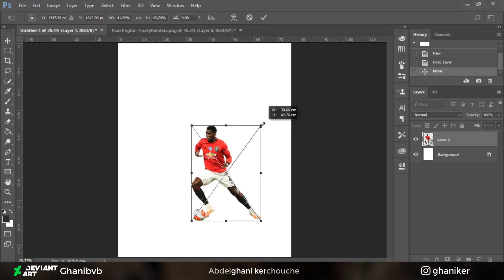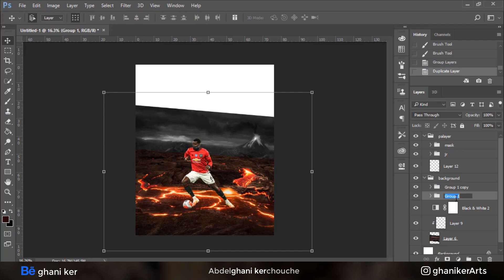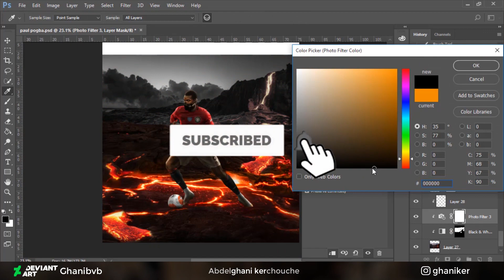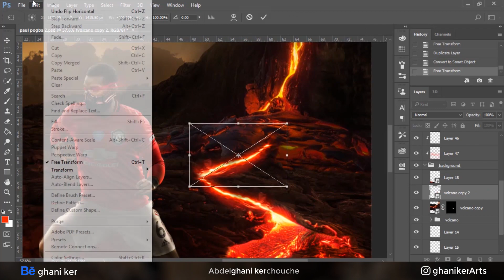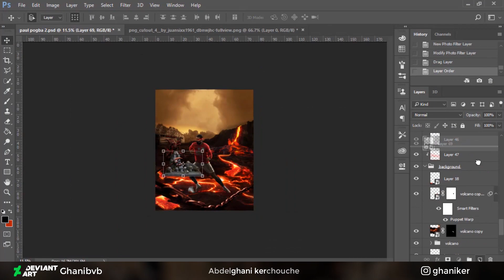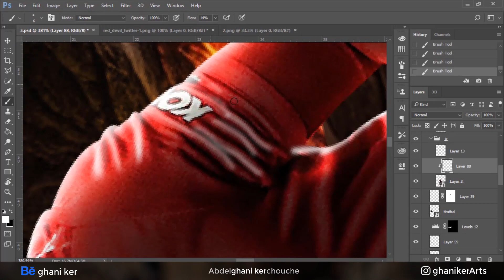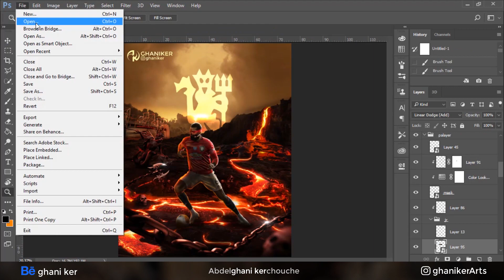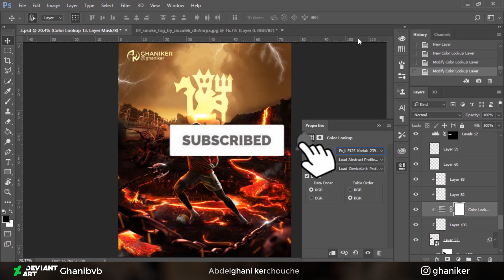French Devil - SpeedArt (Photoshop) | ghaniker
I had this image in my head moving , i decided to bring it to life , do you want to know how i did it , check out the SpeedArt video.